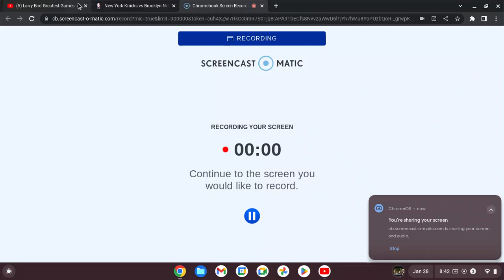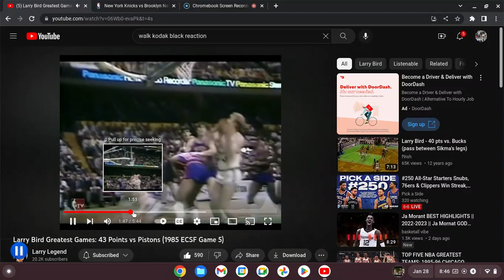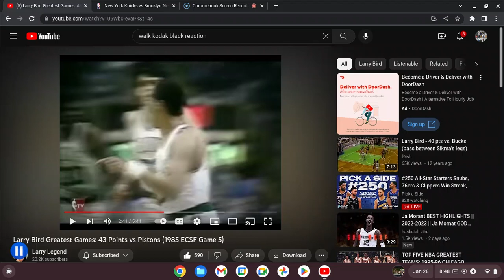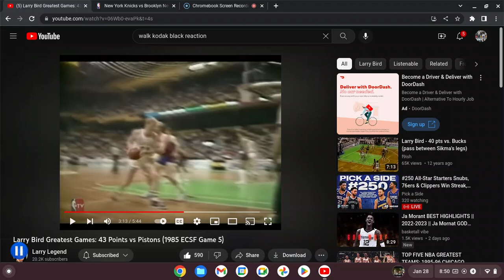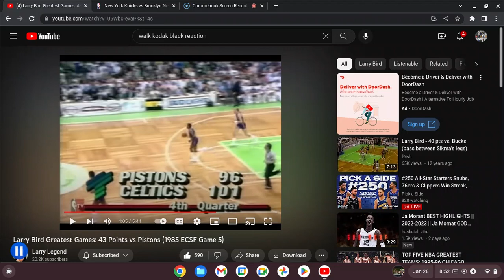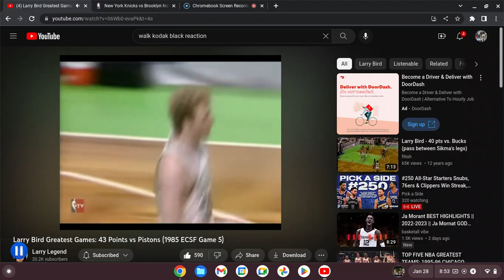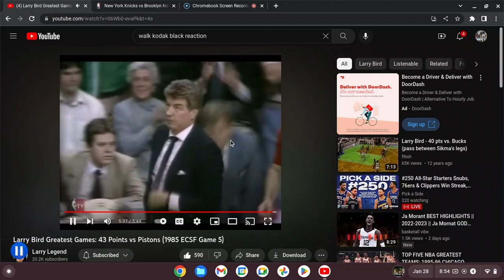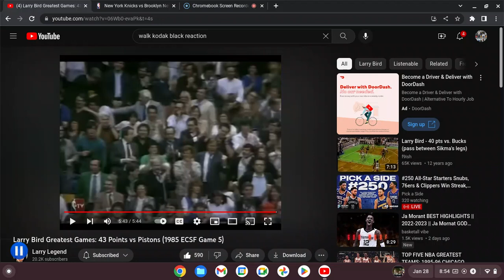LARRY LEGEND REACTION 43VS PISTONS ECSF 86 !!!